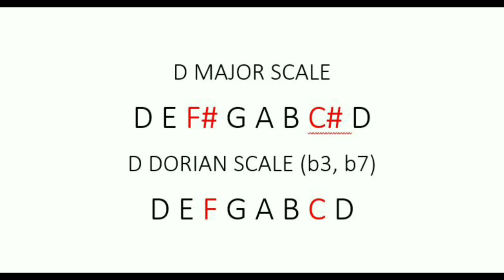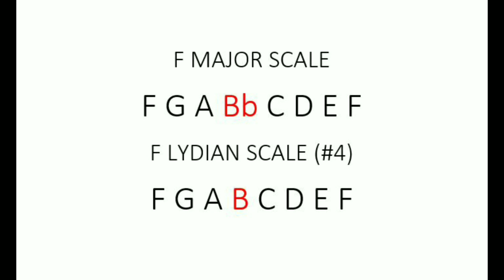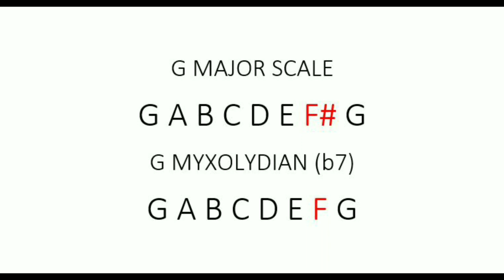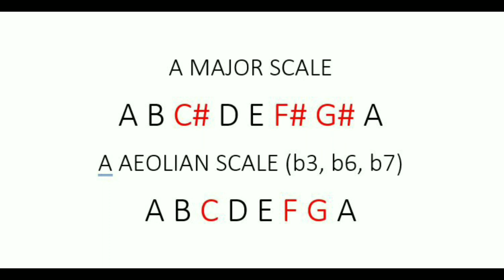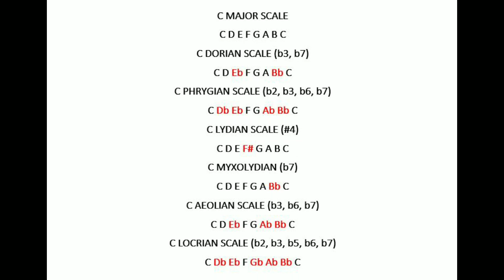Different Modes for Bass/Guitar Soloing | PART 2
This is the PART 2 of my tutorial about MODES. Mas maganda kung mapanood niyo muna ang PART 1 bago niyo ito panoorin para hindi kayo malito 😀